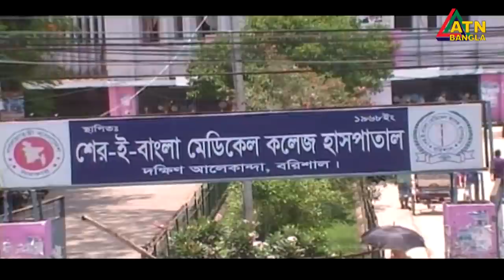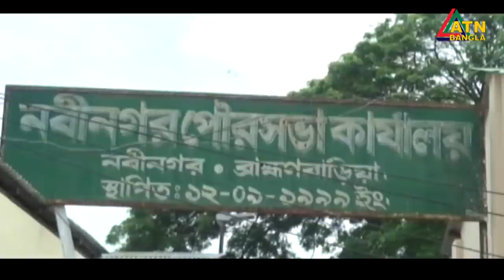এটিএন বাংলা দুপুরের সংবাদ । 3pm | 18.06.2020 | ATN Bangla News at 3pm